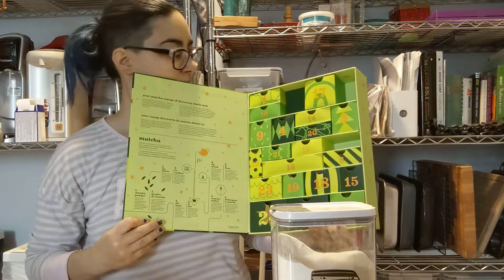Day 3 24 days of matcha tea advent calendar from DAVIDsTEA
Yuzu matcha